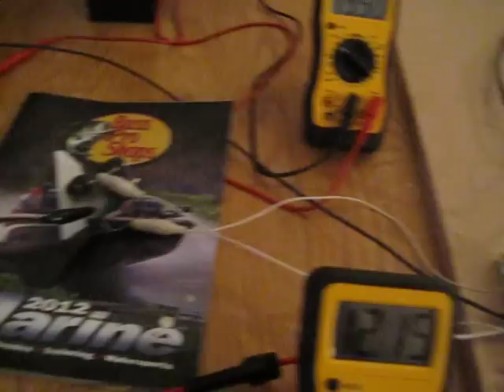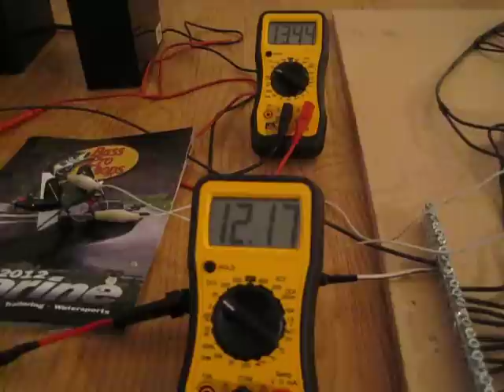bedini circuit with extra run coil to send power back to run battery 001.AVI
used a extra run coil to send power to voltage doubler then back to run battery. caps are very small, will try this with two matching larger caps later on.